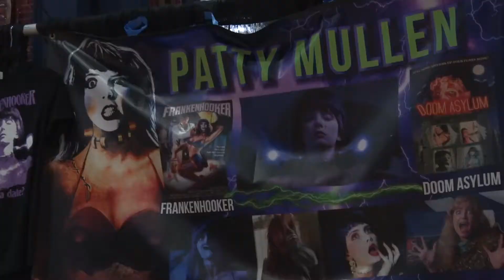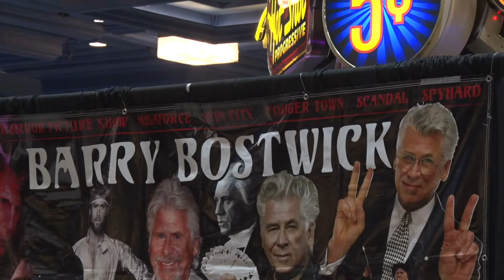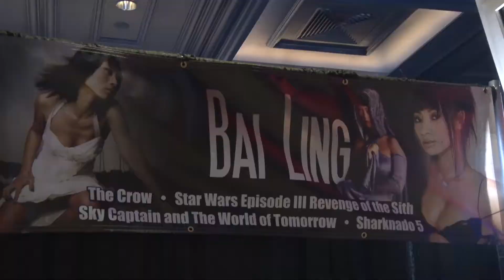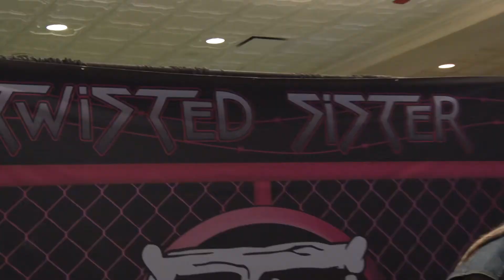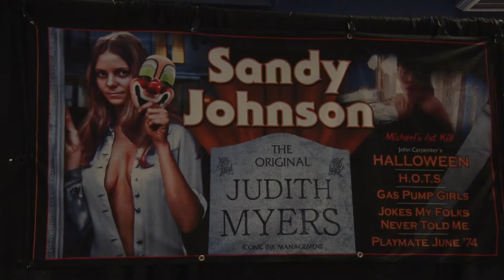Con Interviews with bailing barrybostwick, butchpatrick and much more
Filmed at the Showboat in Atlantic City April 10, 2022
From Breezin with Bierman the podcast: Adam interviews in this order--- Freddy Krueger, Dr. Evil , Patty Mullen of "Frankehooker" , acting legend Barry Bostwick, actresses/temptress Bai Ling, Twisted Sister guitarist Jay Jay French , new heavy metal sensation Adam and the Metal Hawks, the original Judith Meyers from the movie , Halloween , Sandy Johnson, Butch Patrick of Eddie Munster and the Musters fame.